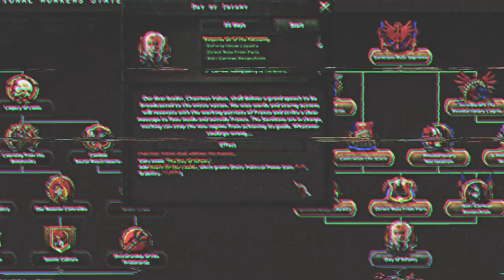The Sorelian Experience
france

All art seen on this youtube channel is done by Philia (@philiagod on instagram)